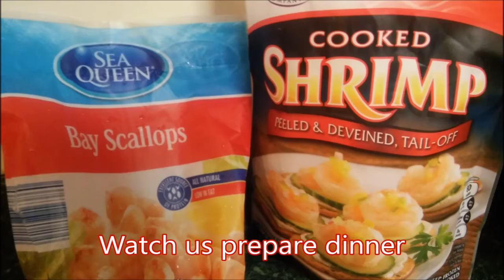Jerk/Mango Shrimp and Scallop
I am Joy Lynn and I am a wife and mother of 6 silly kids. 3 girls and 3 boys (baby twins) . I love shopping on a budget for my large family using coupons. We love to have fun. I am Gastric Joy and I had Weight Loss Surgery aka Gastric Bypass in June of 2012. I welcome you on this amazing journey that I am in the middle of trying to create.

Types of videos you will see on this chanel:
Couponing
Family Vlogs
Mommy VLOGS
Married Vlogs
Grocery Haul
Thrift Store Hauls
Product review
Crafting (crochet)
Cooking Videos (my husband not me)
many many many more

The BEST YouTube Support Group:
*Real Women of YouTube*
✨Be apart of the ever growing RWOYT! All YouTube women or women who want to start YouTube but don't know where to start! Join our Facebook group today!

Ladies I love to Watch